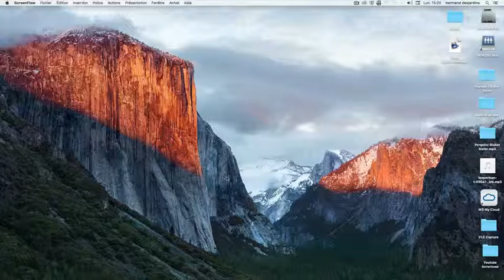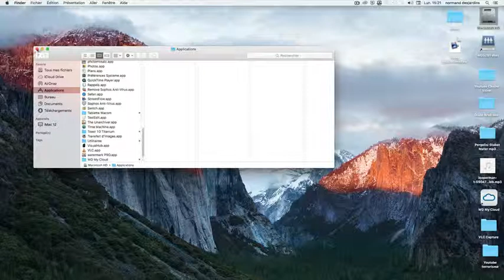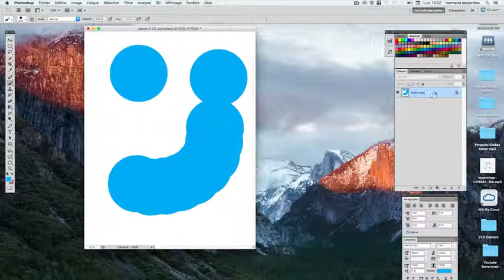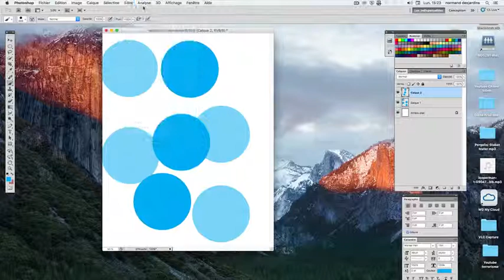Artcom Photoshop intro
Introduction de l'environnement Apple et Photoshop cs5 introduction